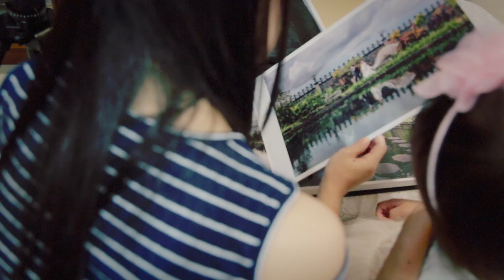Warren + Justine // Wedding Cinematic Video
I am in wedding videography & photography for the people that I get to meet the young, recently engaged couples with a whole new journey in front of them. I want to touch their lives, to contribute to their marriage so that their relationship will be strong and meaningful, to make new memories for them. To be with them on a pre-wedding shoot means I get to spend time with them, to connect, and to tell them about what marriage should mean to them, that’s what I’m passionate about. That is what this job means to me.

To Warren & Justine, the happy couple who’s wedding I got to be a part of, thank you! Thanks for letting me be there and allowing me to exercise the passion I have. I wish you all the happiness on your new journey together.

We have been together with this beautiful couple from Bali to be united on the island. They picked the perfect venue too. We couldn't forget when we created fun and joy in Bali, I was so happy to be able to create something they can cherish and look back on years from now.

Project: Mirage Bridal Studio
Photographer: Edward Tang
Cinematographer: Aplind Yew